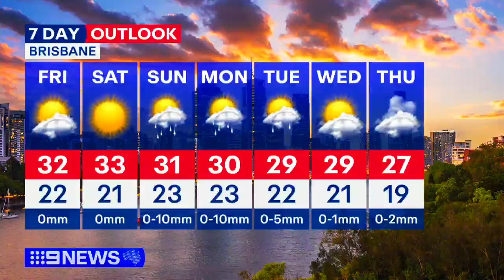9News First at 4PM Queensland - Weather and Closer Sponsored by Telfast, Thursday February 29th 2024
With Dominique Loudon (News and Sport) and Gary Youngberry (Weather from Hawthorne)

Includes the Opener of Tipping Point Australia with Todd Woodbridge.